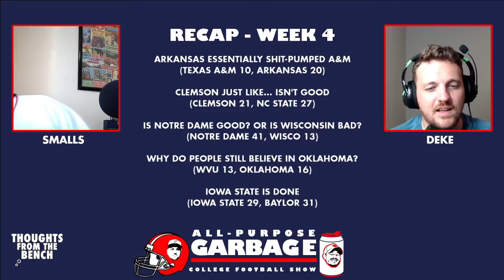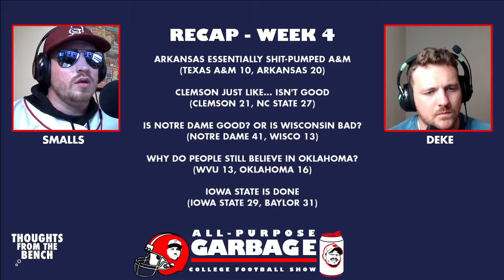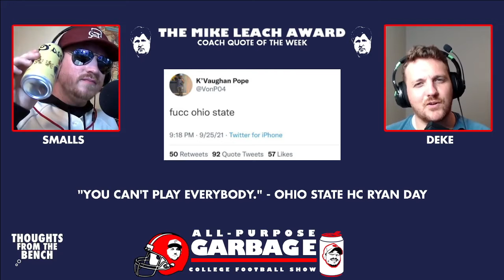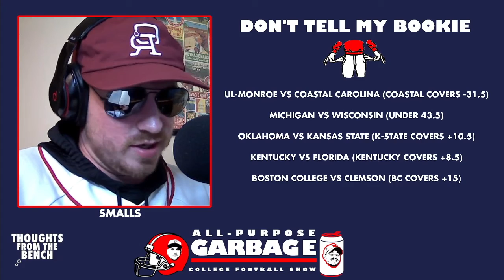All-Purpose Garbage - Episode 6 - Food Truck Seafood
The fellas are back and the Coors was flowin'! This week the boys touch on Oklahoma continuing to be the biggest fraud in college football, Clemson just flat-out not being good, the Ohio State Linebacker that quit the team in the middle of a game, the top ten NFL draft picks this upcoming year, and so much more.

New episodes of All-Purpose Garbage with Deke and Smalls drop every Thursday at 9 AM on YouTube and Facebook!